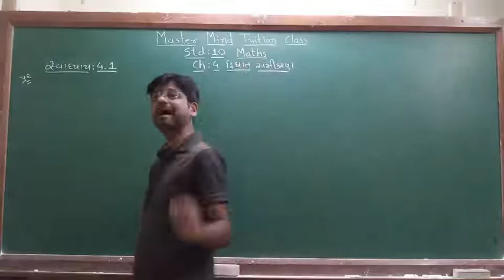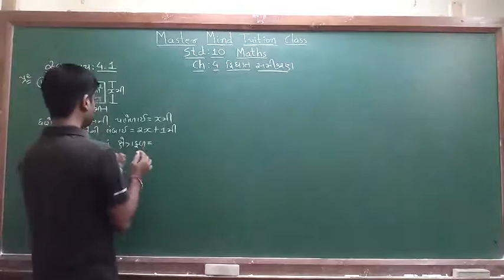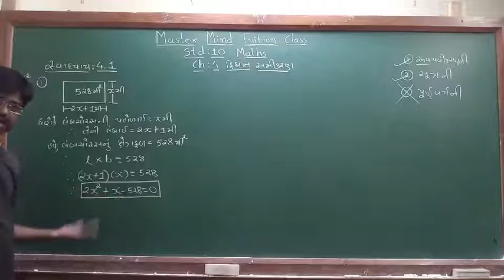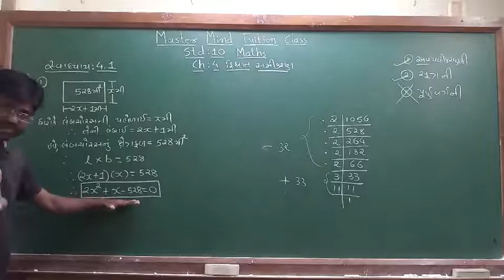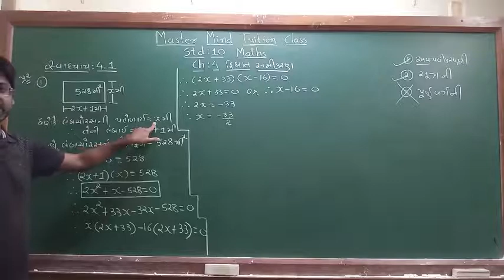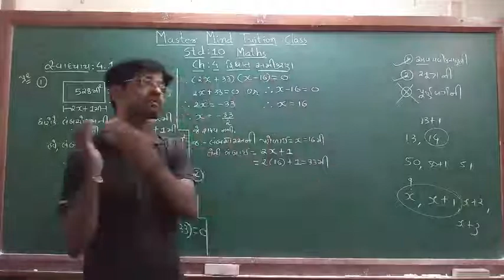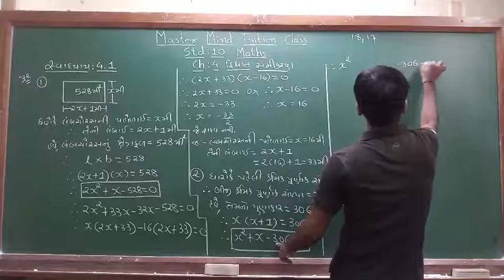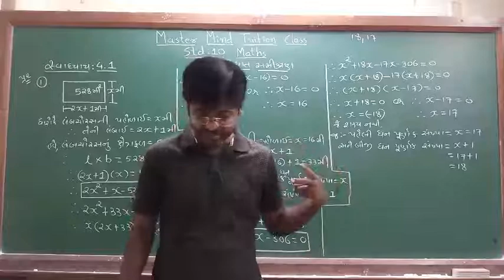std 10 maths ch 4 part 3